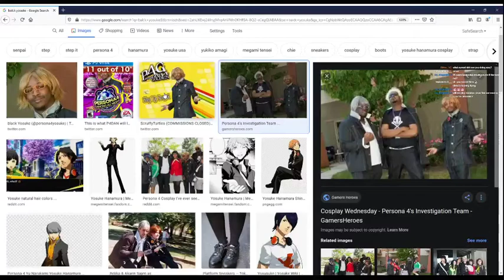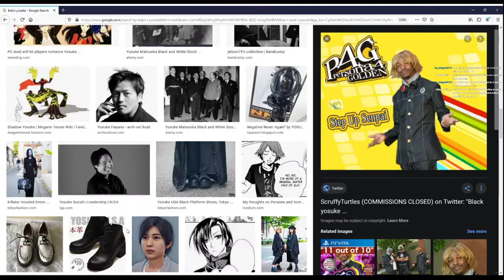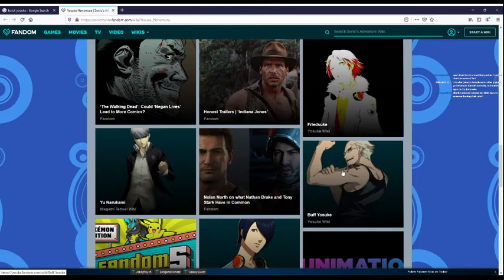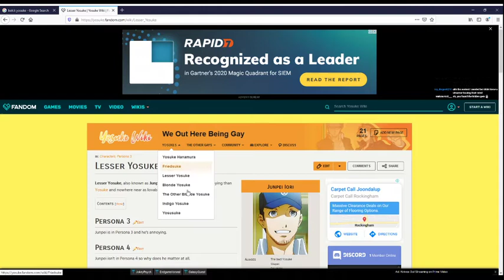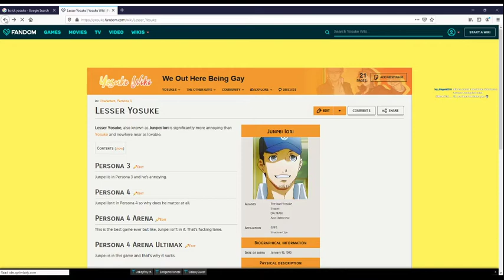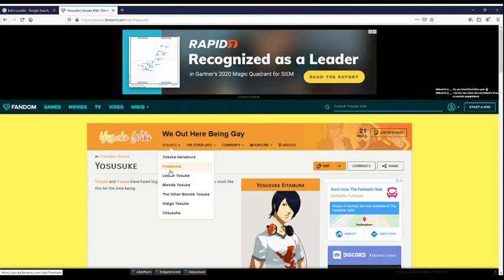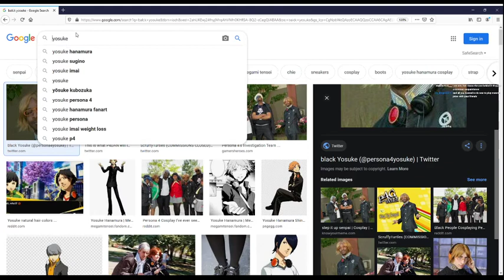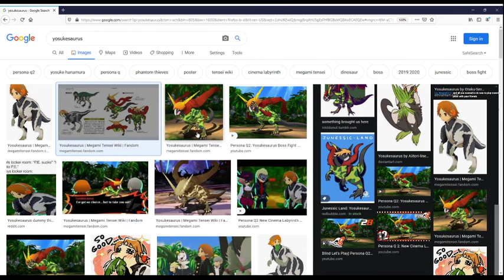I have break down on stream over Friedsuke and Buff youske.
During a streeam where i was waiting for a friend i find a rabbit hole about yosuke from persona 4 and... god is it deep.